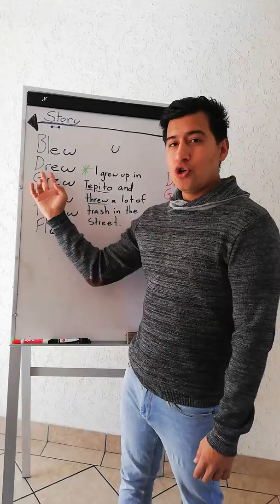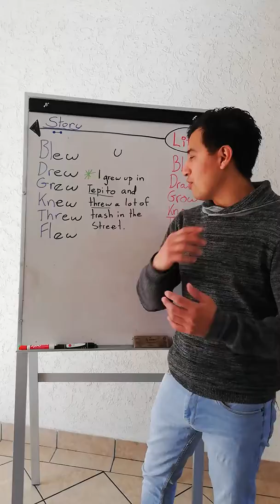Irregular Verbs (Tenth Pattern)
blew
drew
grew
knew
threw
flew

Ex. I grew up in Los Angeles and I threw up a lot of times there.

Recuerden en hacer sus propios cuentos usando el primer verbo en cada idea en el pasado. DESPUÉS DÍGANLO EN VOZ ALTA. Es sumamente importante que lo digan para que el cuerpo lo recuerde.

Si gustan clases de inglés alejados de los tradicional llámenme al 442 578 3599
Y síganme en Twitter, Instagram y Facebook como GoFrantic!

Y escuchen mi show de radio todos los jueves a las 8pm en leolee.mx/radio.html

Always trust yourself.